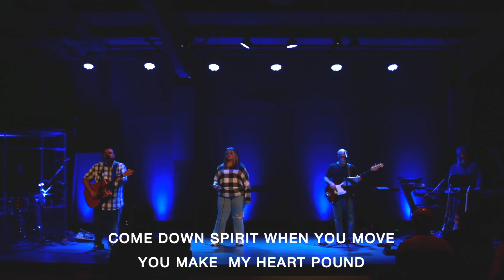Frequency Sunday (10:30am)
New Bern Campus